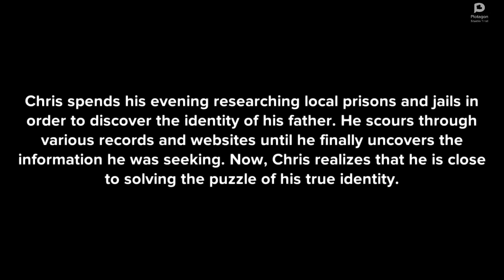Don't be Deceived - Part 2 || Plotagon Story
Part 2 of the story about a woman that didn't know the charming man she met at her job would lead her down a path of deceit and betrayal.
I just wanted to take a moment to express my gratitude to each and every one of you. Your support truly means the world to me, and I am beyond thankful that you enjoyed this video as much as I loved creating it! I'd like to hear your thoughts on part 2. Share your feedback in the comments below because I genuinely want to know what you think. Your engagement keeps my passion for making videos keep going. Putting it all together was a blast, and it's all thanks to all of you. You guys are absolutely amazing.